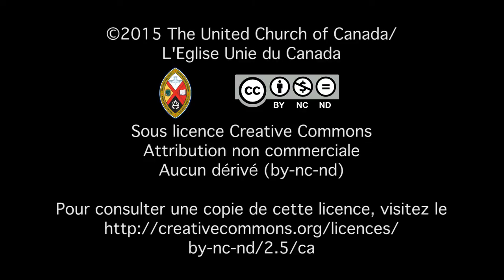Les Palestiniens sont-ils des terroristes ?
Le coordonnateur de Kairos Palestine explique que les gens qui œuvrent pour la justice ont souvent été vus comme des terroristes.